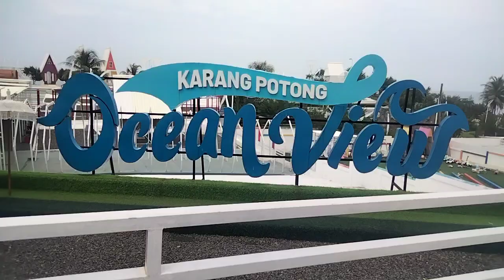poko ny gak bakal nyesel kalo selvi di tenpat ini guys karang potong cianjur jawabarat